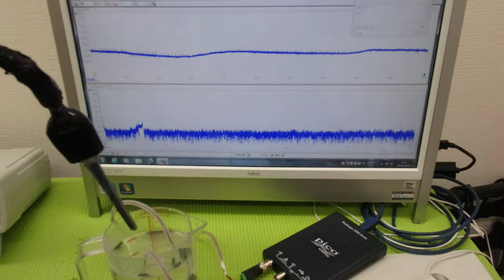メガヘルツの超音波発振制御プローブを利用した実験 ultrasonic-labo